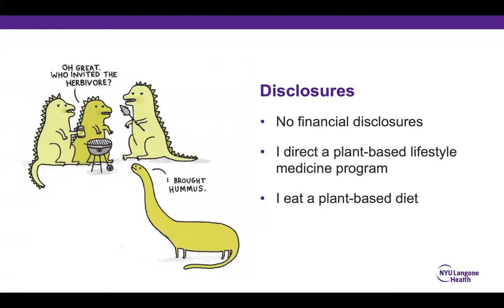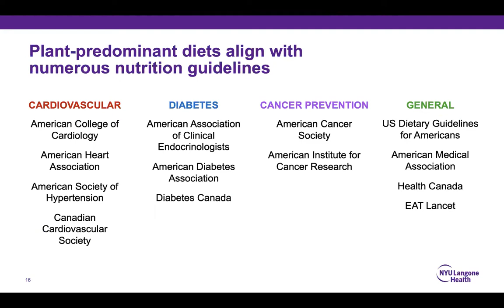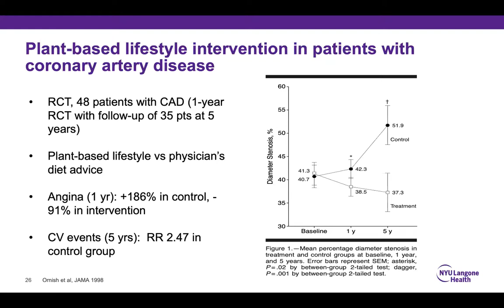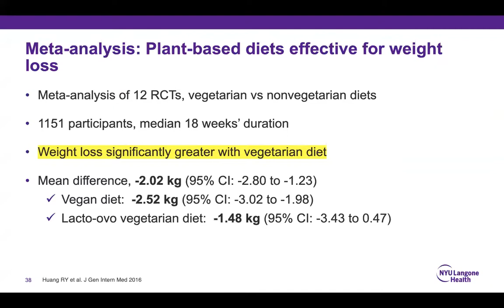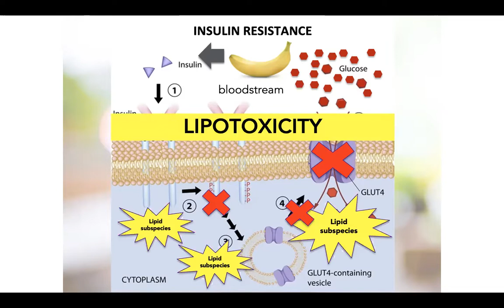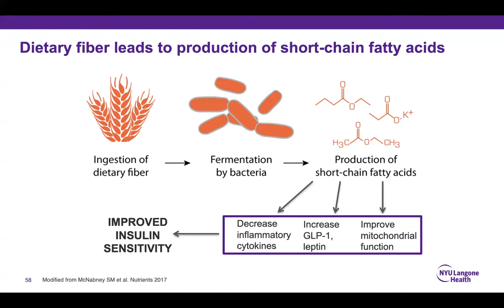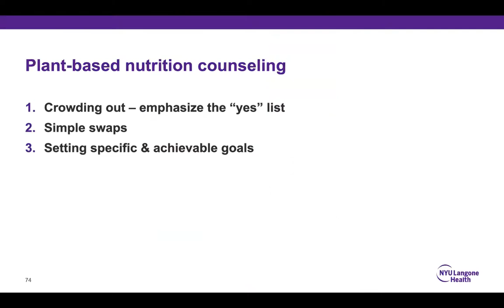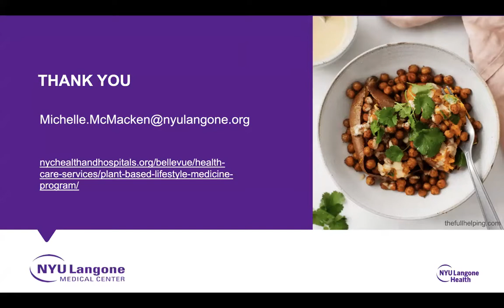Plant-Based Nutrition for Cardiometabolic Risk Reduction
Michelle McMacken, MD, DipABLM, is an Associate Professor of Medicine at NYU Grossman School of Medicine.

NOTES:
Successful Implementation of Healthful Nutrition Initiatives into Hospitals

Follow Dr. McMacken on Twitter